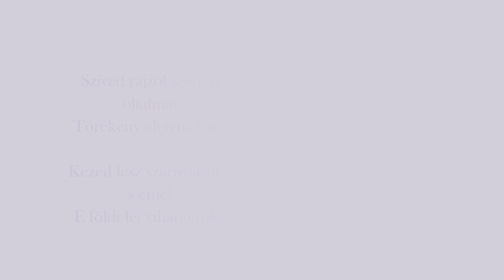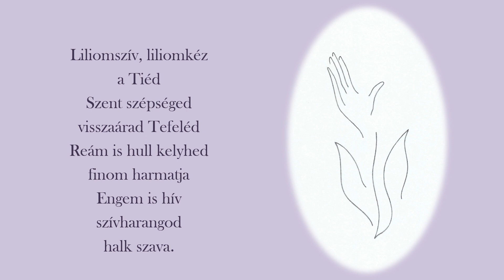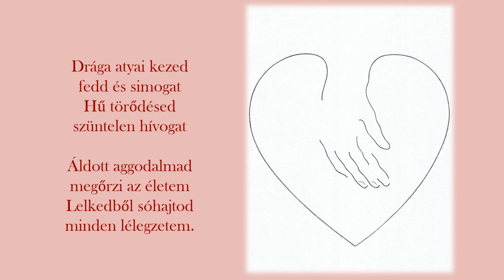Égi Kéz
Szeretnék valami bátorító, lelkileg erősítő ajándékkal szolgálni ebben a nehéz időben kedves mindnyájuknak. Fogadják szeretettel e rövidke videót.